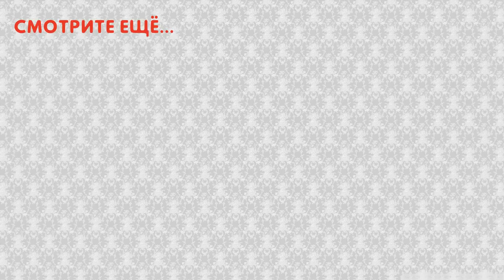Как украсить или обновить холодильник. 70 идей: наклейки на холодильник, роспись, обои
Декор холодильника - наклейки, магниты, декупаж, рисунок и даже обои. Хотите украсить ваш холодильник своими руками и обновить дизайн_кухни? В этом видео собраны 70 интересных идей для дома!

Холодильник идеально впишется в интерьер, если подобрать правильный декор и цветовую гамму. И если для нанесения росписи или рисунка на холодильник необходимы определенные навыки, то наклейку вы без труда разместите самостоятельно. С помощью декорирования можно скрыть повреждение покрытия и получить в итоге абсолютно уникальную и интересную деталь интерьера.

Смотрите еще полезное видео!

Атлас интерьеров создан для тех, кто затевает ремонт квартиры или дачи, хочет совершить перепланировку или просто изменить дизайн интерьера своими руками. Мы создали для вас журнал онлайн о стилях в интерьере, модных тенденциях и актуальных цветовых решениях в дизайне каждой комнаты.

Просматривая ролики, вы сможете подобрать для себя все необходимые элементы, без которых невозможно представить функциональное жилое пространство: это мягкая и корпусная мебель, обои, текстиль, занавески, светильники и многое другое.